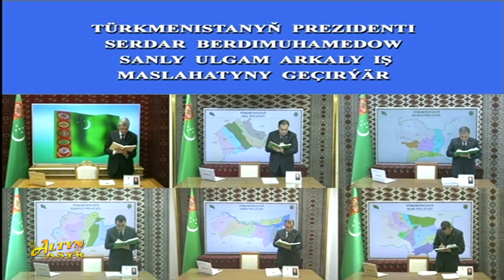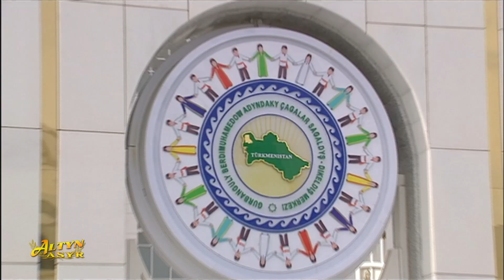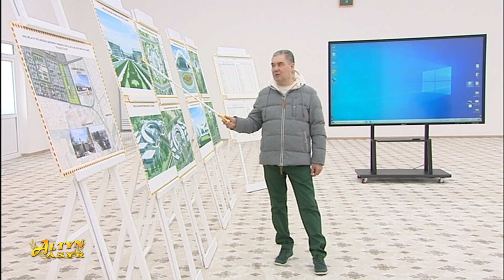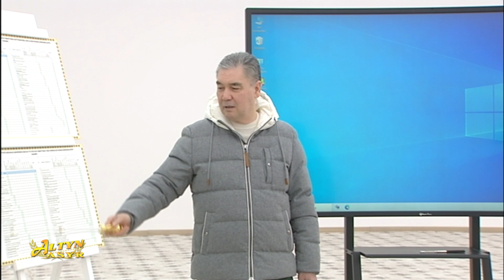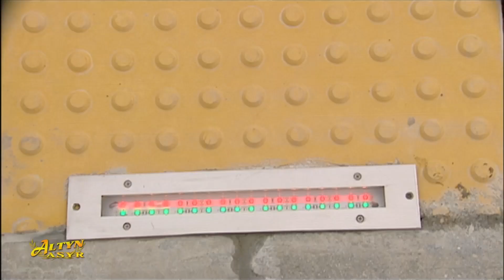Watan habarlary 12.03.2023